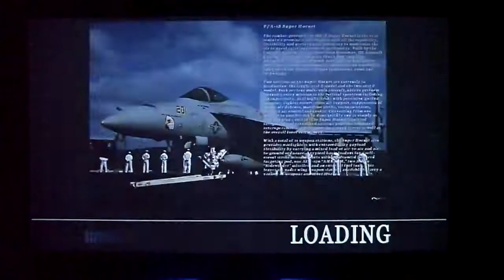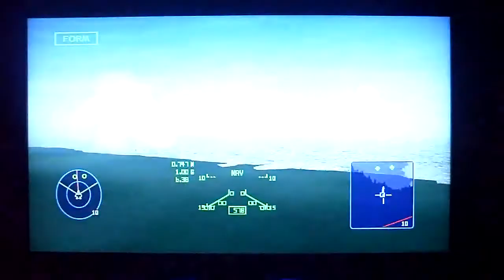Over G Fighters: Area 3 Tactiacl mission Achievement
How to unlock the F15J